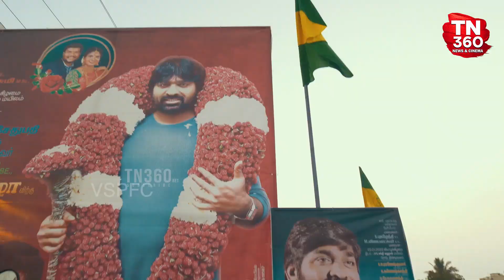Vijay Sethupathi Surprise at Fan Marriage Function | Vijay Sethupathi Mass Entry At fans Marriage